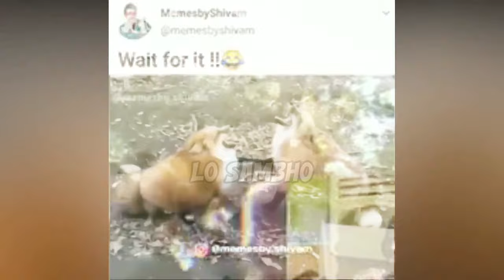🔥Jis Bartan me Wahabi Mu Mare wo Bartan Pak Nahi 😂| Hisham Ilahi | Lo Sambho | Engineer Ali Mirza